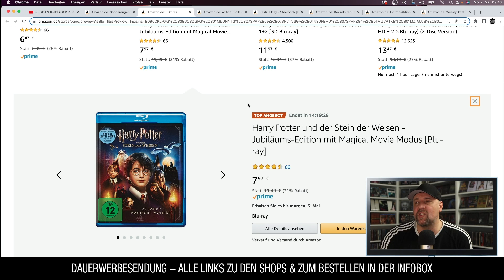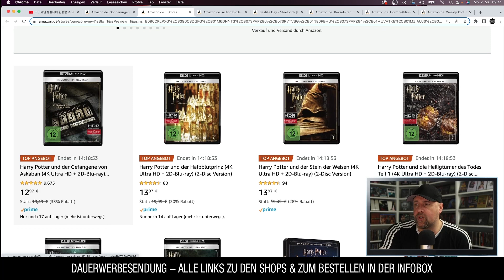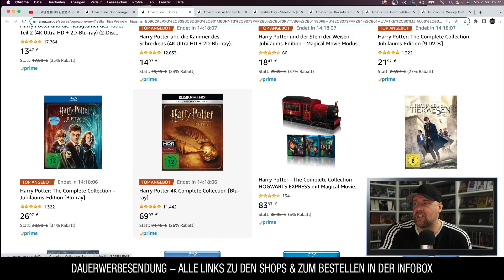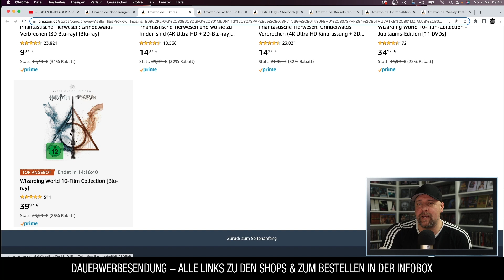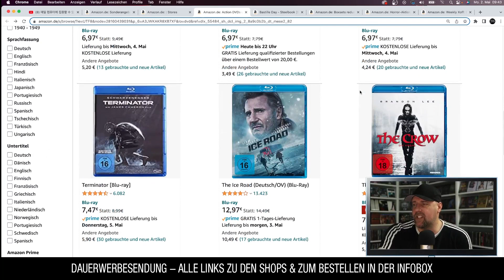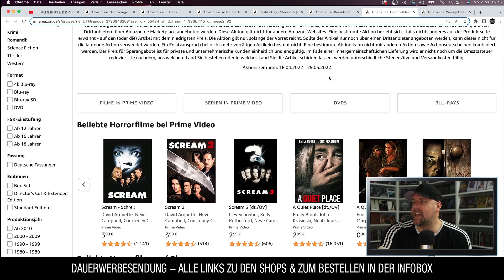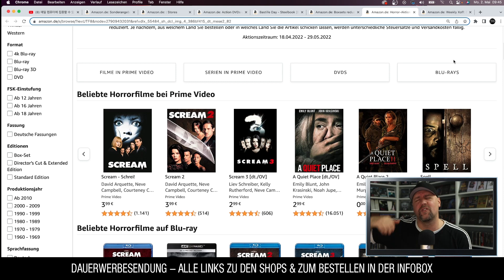HARRY POTTER ANGEBOTE & BLU-RAY DEALS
Blu-Ray Deals - Filme Schnäppchen/Angebote auf DVD, BLU-RAY & STEELBOOK (4K ULTRA HD) bei Amazon.

⭐️HARRY POTTER
⭐️WEITERE FILME

⭐️BASTILLE DAY STEELBOOK

▬ VIDEO EQUIPMENT ▬▬▬▬▬▬▬▬▬▬▬▬

⭐️Objektiv: Canon EF-M 22mm F2
⭐️Kamera 2: Sony Vlog-Kamera ZV-1
⭐️Kamera 3:DJI Pocket 2
⭐️Drohne: DJI Mavic Mini
⭐️Mikrofon: Rode smartLav+
⭐️Zoom H2N Handy Recorder
⭐️K&F Concept 170cm Kamerastativ

Vielen DANK!

▬ Social Media ▬▬▬▬▬▬▬▬▬▬▬▬▬▬▬